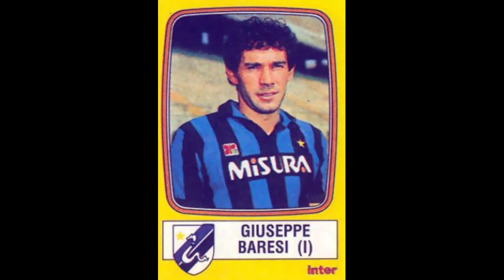STICKERS CALCIATORI PANINI ITALIAN CHAMPIONSHIP 1986 INTER MILAN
We present to you the Inter Milan Team for the  Italian Championship Sesaon 1985-86

Video con Figurine Panini.
Vi presentiamo la squadra dell' Inter per il Campionato Italiano Stagione 1985-86
  Divertirsi!!